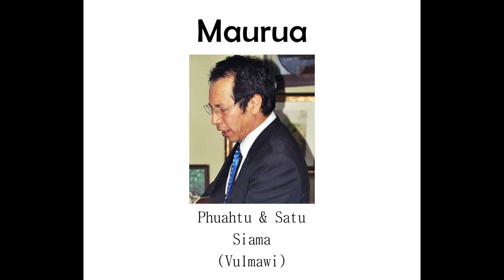'Maurua' By Siama (Vulmawi)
Siama (Vulmawi) sak ngei ngaithla chakte tan he video hi siam a ni. Tunah chuan Pu Runrosiama hian Pathian rawngbawlin a hun te a hmang mek. Lalpan a hma hruai zel rawh se!
2 Thessalonians 5:16-18 Rejoice always. Pray without ceasing,  in everything give thanks; for this is the WILL of GOD in Christ Jesus for you.